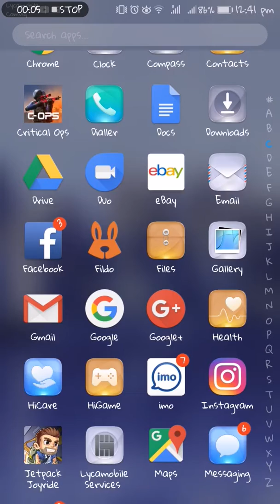CRITICAL OPS IS HERE WITH GUN GAME